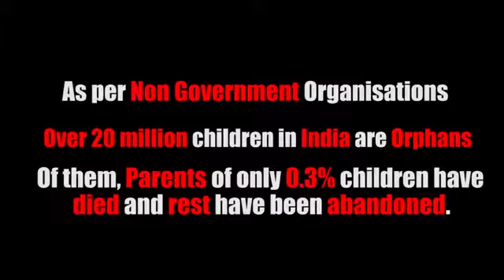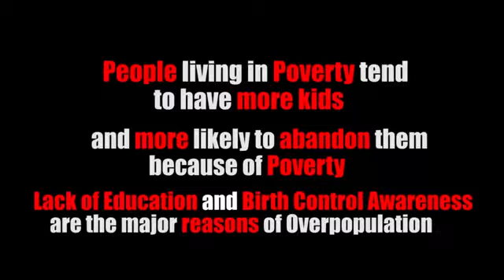Honesty of this Orphan little girl trying to sell pens on